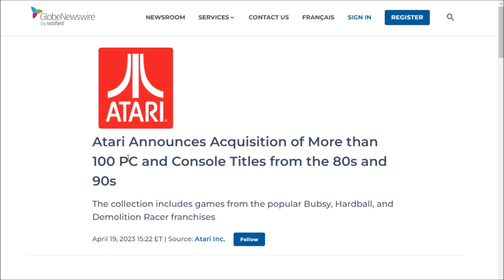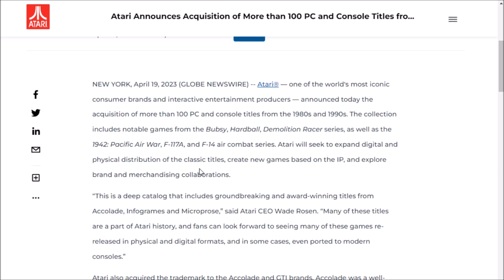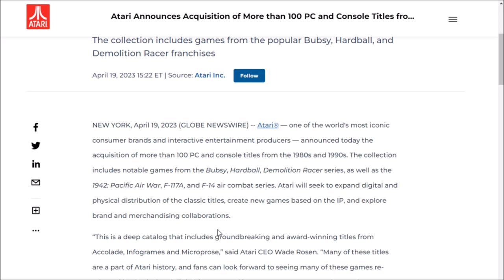Atari Bought Bubsy!?!?!?! News Update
Family friendly, informative and entertaining, Retro Reviews with The No Swear Gamer contains plenty of retro goodness.